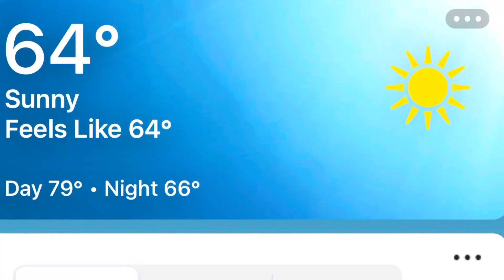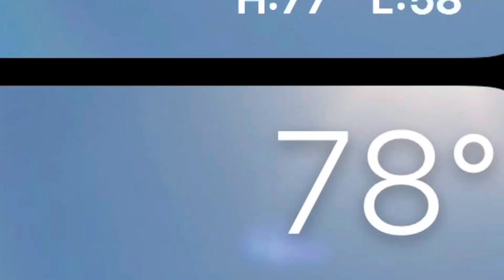Vlog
Song: Red (Taylor Swift)

SI

SI

ALSO
PLEASE
SI

SI